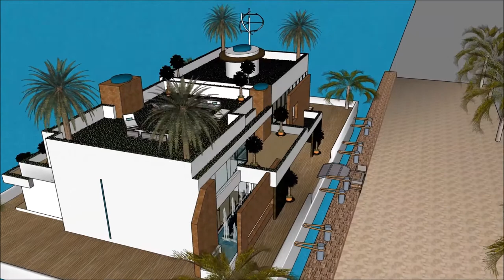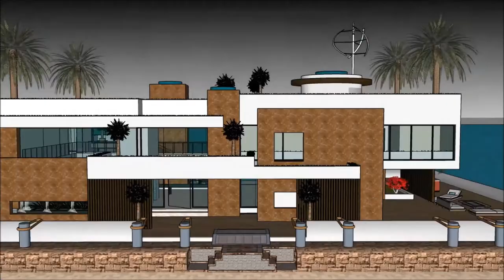Arquitectura casa futurista casas de lujo modernas en sevilla casa famosas de arquitectos casa flota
The floating house villa houseboatzania launching an innovative high-end luxury yacht floating house villa mansion home design potentially as a display of exhibition of the Arquitectura casa futurista casas de lujo modernas en sevilla casa famosas de arquitectos casa flota.

The collection of the Floating house villa houseboatzania concept of Arquitectura casa futurista casas de lujo modernas en sevilla casa famosas de arquitectos casa flota consists of high luxury and architectural art pieces in minimalism combined with living on the waterfront of the harbour.

The floating house villa mansion yacht design has the basis to sustain living with high standards and contemporary structural design Arquitectura casa futurista casas de lujo modernas en sevilla casa famosas de arquitectos casa flota with numerous of prospects for excessive living and celebrating the desire of life worldwide: